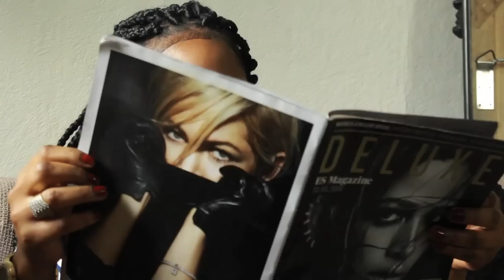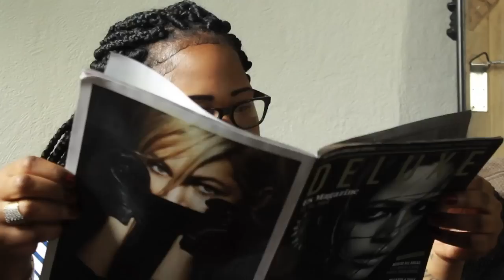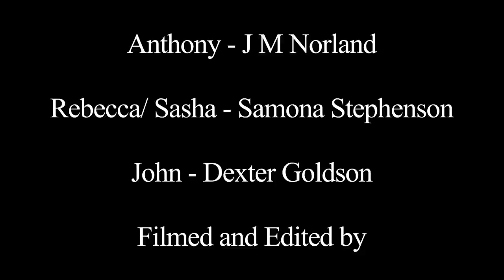E.C -Three For One -Short Film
Three For One

 The first short film from Eclectic Clique, about a young couple living together with a child, struggling to get by. The question is, what are they going to do for money...